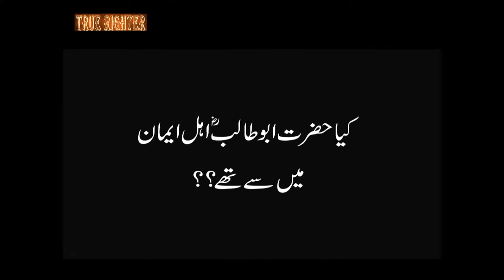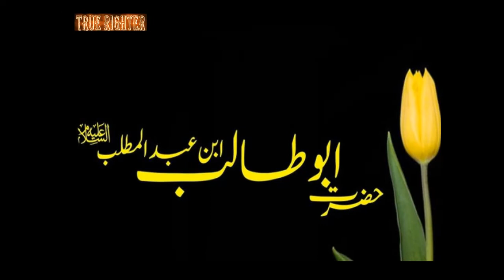Hazrat abu talib || ابو طالب || True Righter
Following the order of his father, Abu Talib took the guardianship of Muhammad (s), his eight-year-old nephew.[12] Accordingly, Ibn Shahrashub says, "On his deathbed, 'Abd al-Muttalib (a) called Abu Talib and told him, "O my son! You know about my love for Muhammad (s) well; now, how will you observe my will about him?" Abu Talib answered, "Do not advise me about Muhammad (s) since he is my nephew and my son!" When 'Abd al-Muttalib (a) passed away, Abu Talib always gave priority to Muhammad (s) over himself and his own family.
Moreover, Ibn Sa'd wrote that Abu Talib paid special attention to Muhammad (s) and showed more love to him than his own children, he provided him the best of food and laid him in a bed next to his and always tried to take him along with himself.[14] Whenever Abu Talib wanted to give food to his children, he told them, "Wait for my son (Muhammad (s)) to come!".[15]
True Righter is the best urdu channel. if you do not believe about my this argument that the true righter is the best urdu channel then come here and watch some quality and unique video. You really appreciated my work after watching my channel.
muhammad mubshair